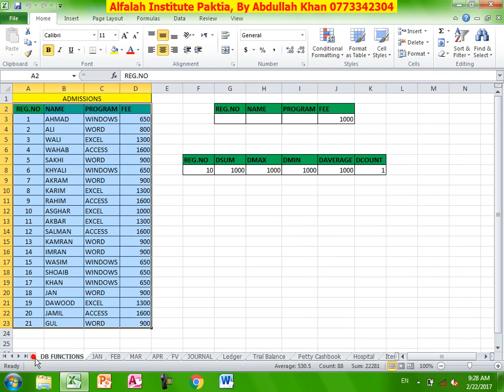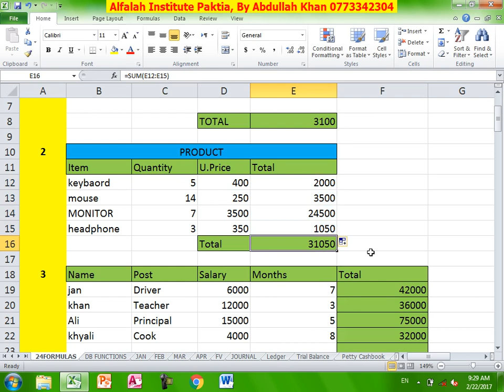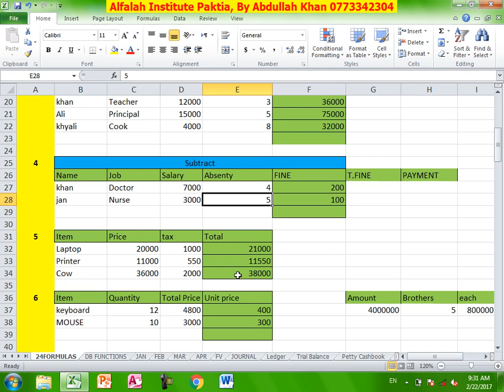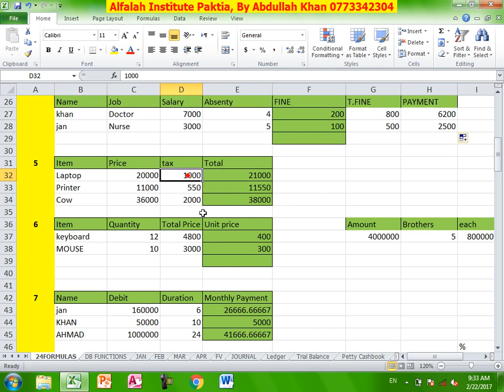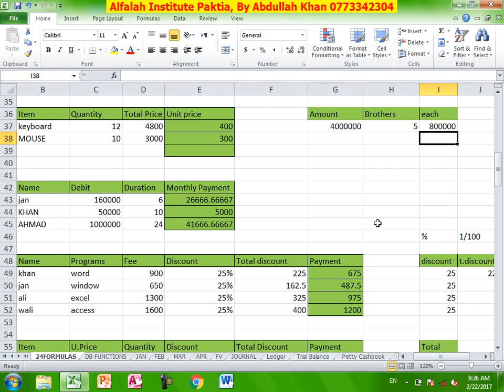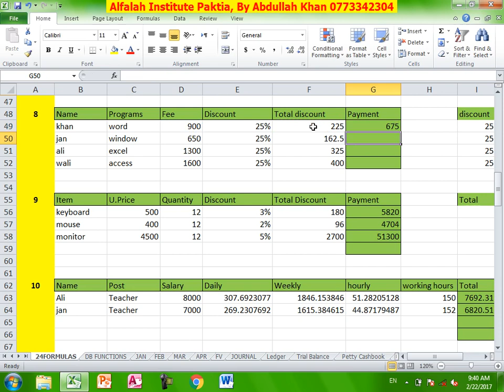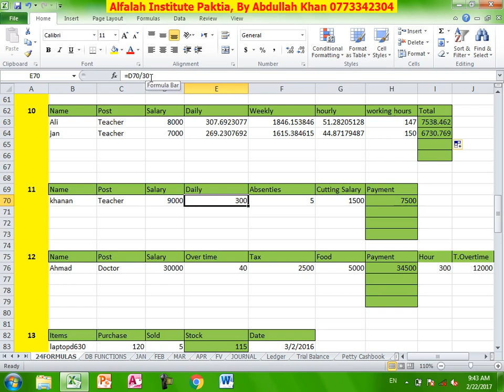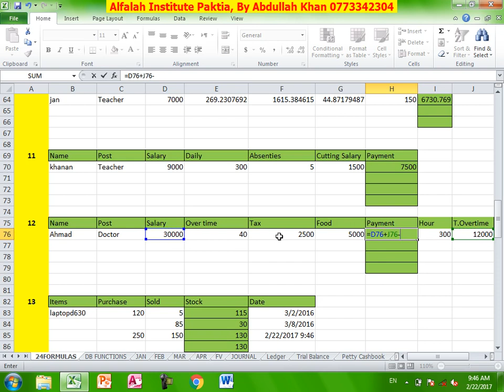Excel 2010 in Pashto By Abdullah Khan Lesson 16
ايکسل پروګرام 16 درس
الفلاح انسټيټيوټ پکتيا
کمپيوټر وړيا زده کړې د ټولو لپاره